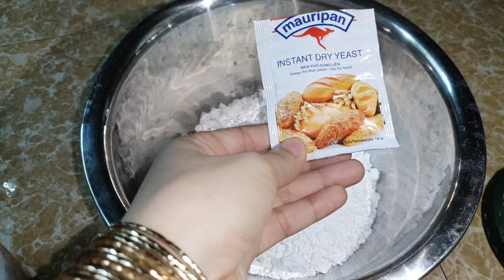Bánh Bò Chuối Ở Miền Tây Đơn Giản Mà Rất Ngon -Bánh Bò Xốp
Bánh bò chuối hấp với nước cốt dừa là món bánh quen thuộc với người dân Miền Tây Sóc Trăng Quê Mình món bánh đã có từ rất lâu cũng là món bánh gợi nhớ tuổi thơ của báo người cách làm khá giống với bánh bò xốp
Bánh bò chuối
200 g bột gạo lọc
50 g bột năng
80 đến 100 g đường
4 trái chuối chín khoản gần 400 g
4 g men, từ 3 đến 6 g bột nở ( baking powder)